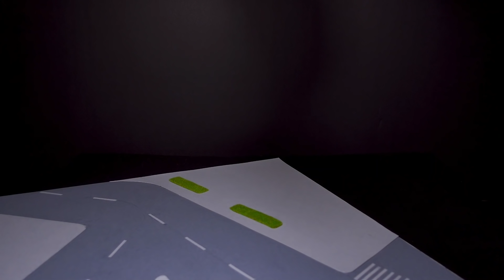Making ALL SIREN HEAD with Clay | Blood - Golden - Ice - Dark | Trevor Henderson Monsters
Making All SIREN HEAD with Clay | Blood - Golden - Ice - Dark| Trevor Henderson Creatures
Siren Head is a monster created by the artist Trevor Henderson.

 ➜ Let me know what you think of this video in the Comments below

Material: Polymer clay